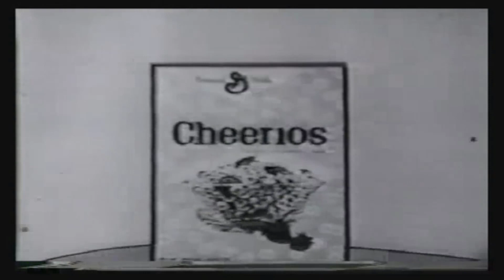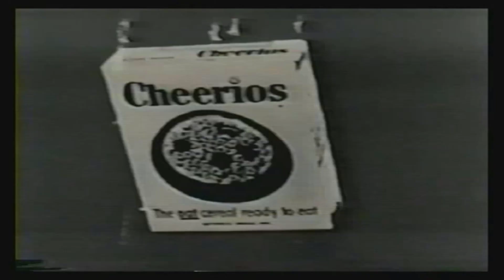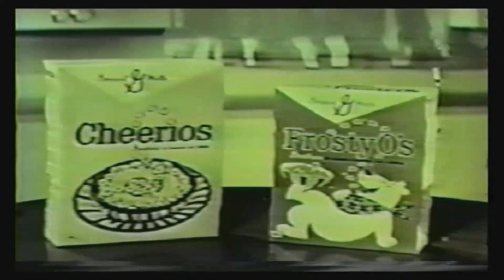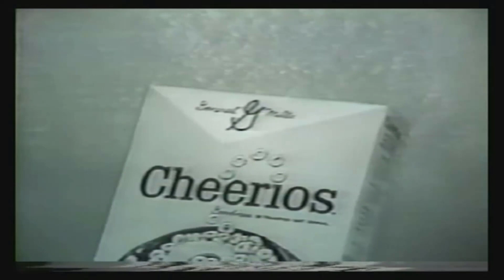1950s 1970s Cheerios Commercials The Cheerios Kid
1.  Late 1960s Cheerios Kid with Bullwinkle (Swimming)
2.  Early 1960s Cheeros Kid with Bullwinkle (Badminton)
3.  1950s ABC logo
5.  Late 1950s Cheerios Kid Saves Fair Maiden
6.  Late 1950s Cheerios Kid with the Sugar Frost Bear and new Frosty O's cereal (at the carnival)
7.  1960s Cheerios Kid vs. the Dragon
8.  1960s Cheerios Kid and Sue vs. the Black Knight at Joust
9.  1960s Cheerios Kid and Sue vs. the Alligator
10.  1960s Cheerios Kid and Sue vs. the Ghost
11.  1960s Cheerios Kid and Sue vs. Rope Man
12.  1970s Cheerios Kid and Sue vs. Caveman

**These commercials are from my Cereal Commercials collection**